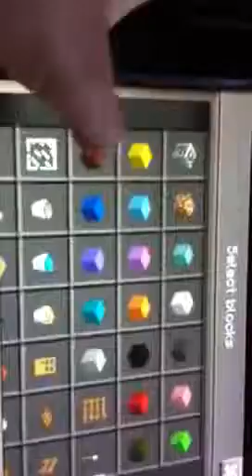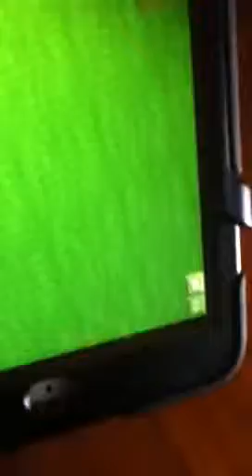How to make a ds minecraft